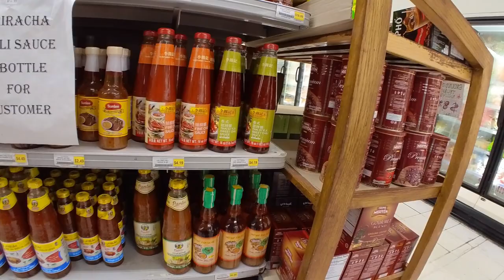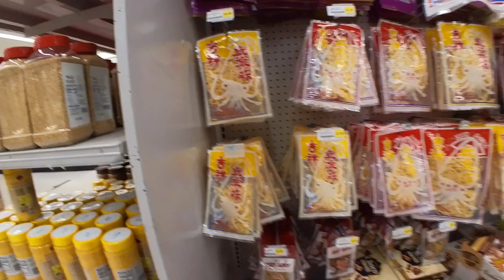Inside Hana World Market Austin Texas - Asian Seafood Produce Store